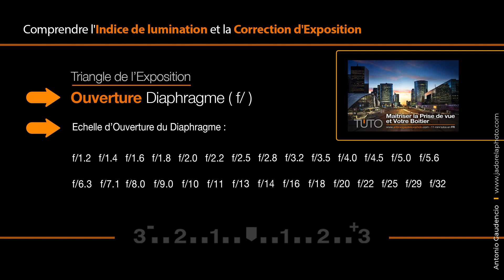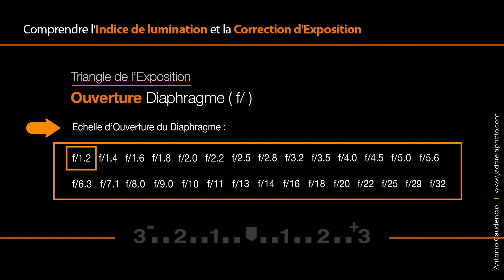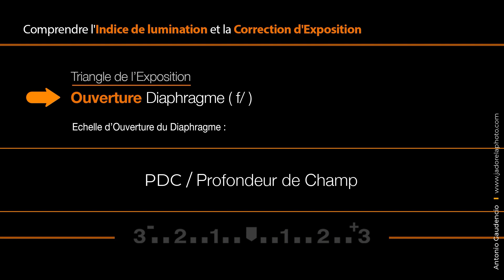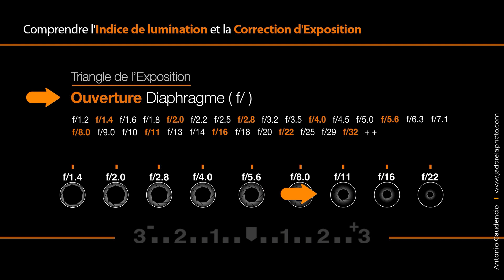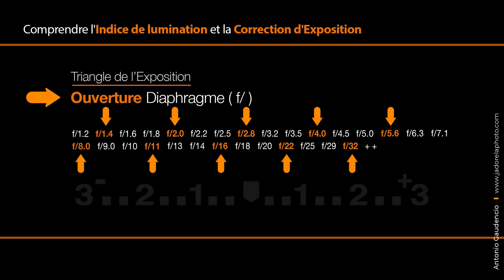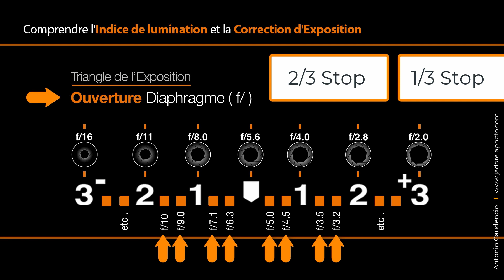PRISE DE VUE - Correction d'Exposition - Volet 002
Prise de Vue et Correction d'Exposition - Volet 002